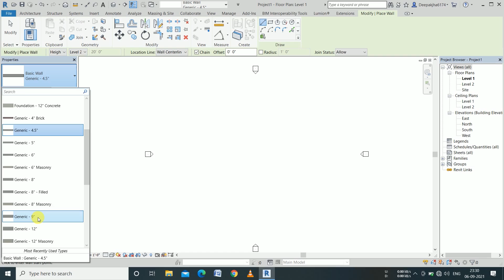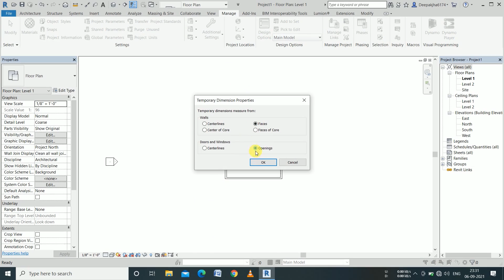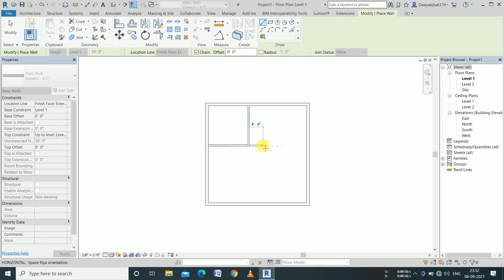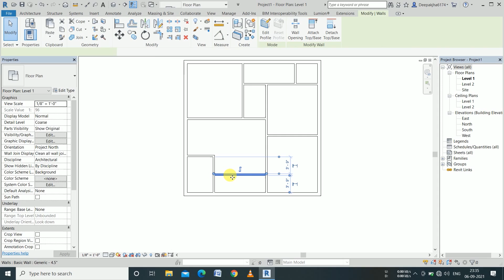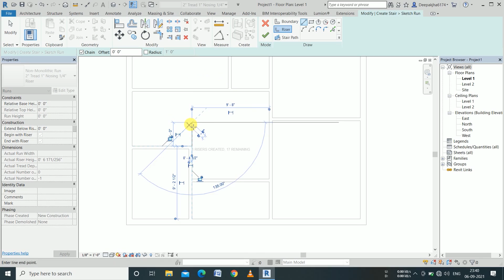How to create 30x30 sqft house plan || 30x30sqft home plan || 900sqft plan